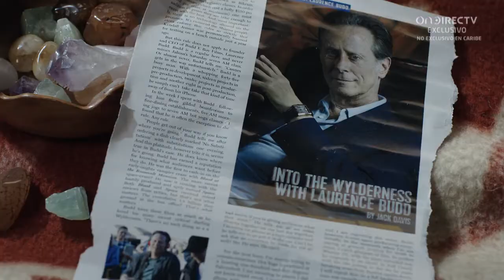Get Shorty | Temporada 3 - Nuevos episodios - OnDIRECTV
La tercera temporada encuentra a Miles, recién liberado de la prisión, en un juego de gato y ratón con el jefe de estudio Laurence Budd, mientras que Amara y Rick huyen a la selva guatemalteca para escapar del FBI.

¡Mírala también en DIRECTV GO!